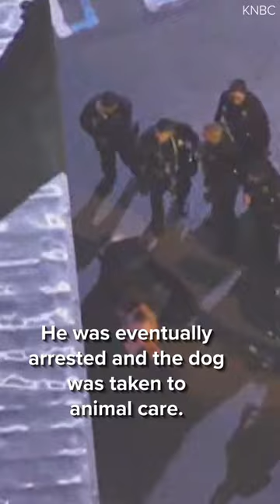LAPD led on low-speed golf cart chase Sunday with dog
Police were led on the bizarre, low-speed golf cart chase through Los Angeles.